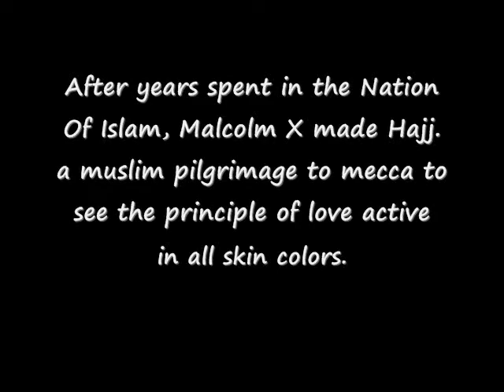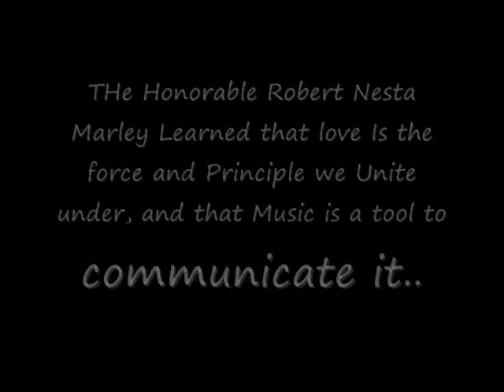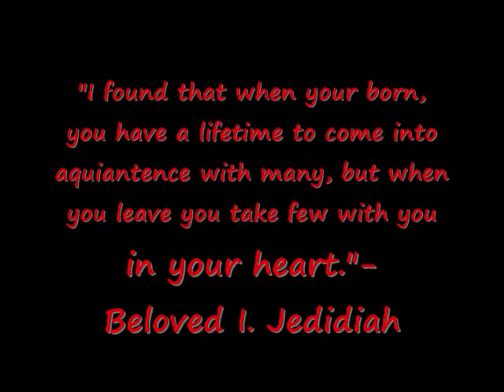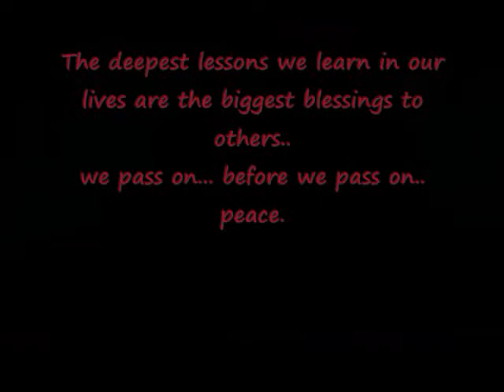U.P.M.G- THE LEARNING TREE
urbanpriesthood shortfilm.